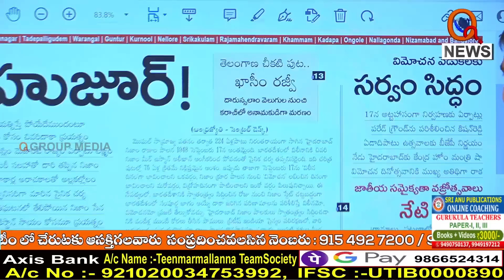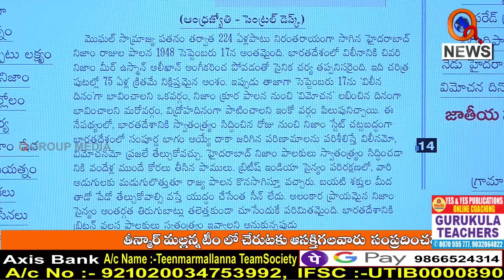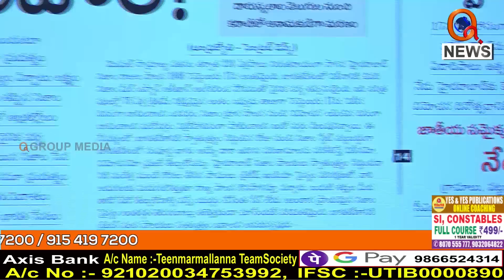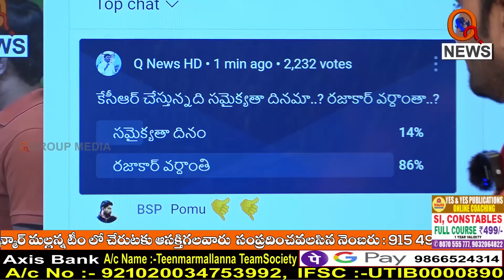కేసీఆర్ చేస్తున్నది సమైక్యతా దినమా..రజాకార్ల వర్ధంతా... || TeenmarMallanna || QNews || QNewsHD